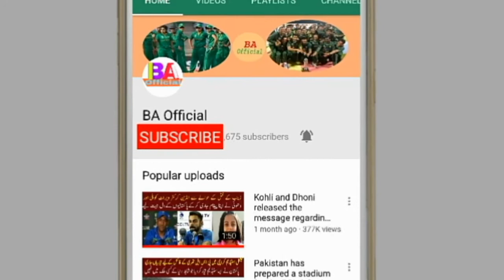PSL is my own country's League I will play it every year